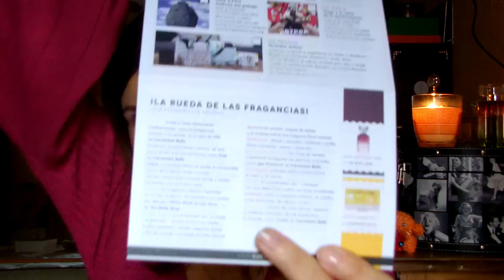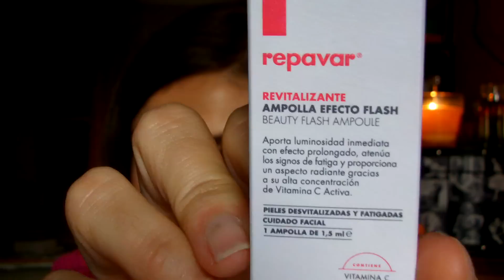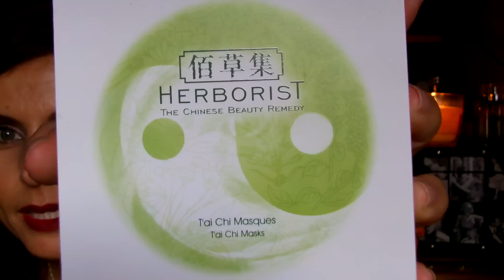BIRCHBOX Noviembre 2013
Hola ¡¡¡ Os dejo los productos que venian en la Birchbox de este mes... ESPERO QUE OS GUSTE ¡¡¡¡